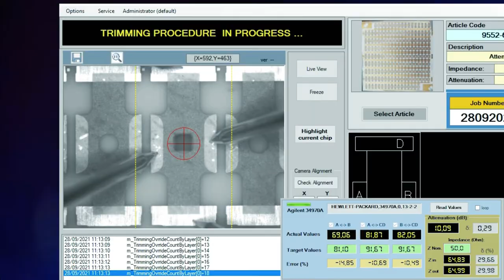Laser Trimming of the attenuators on PCBs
LASIT is involved in Research and Development projects to revolutionize the future of the laser and its applications.

In this video we show a project in which we have dedicated ourselves to the Finishing, trimming of PCBs.